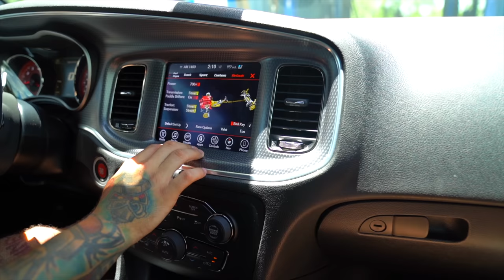Straight Piped My Brand New Hellcat ! | Braap Vlogs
( In Todays Vlog I Am Straight Piping my Dodge Charger Hellcat ! )

brad vlogs motobroo life with corey omi in a hellcat 2022 kx112 2022 kx450f c boys tv braydon price moto bro thekillacam walterrific the kleb do it with dan elissa victoria deegans enduro life media cboystv x games daniel gro motobroo the deegans buttery films dirt bike bikelife DenLion Tv hellcat
dodge charger